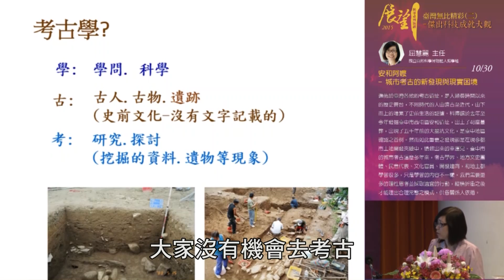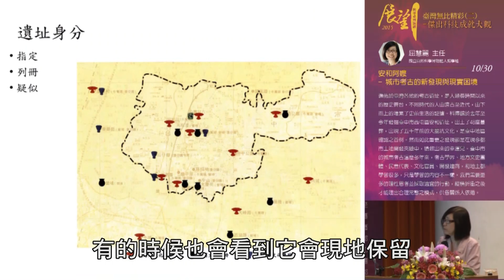20151030 安和阿嬤 城市考古的新發現與現實困境